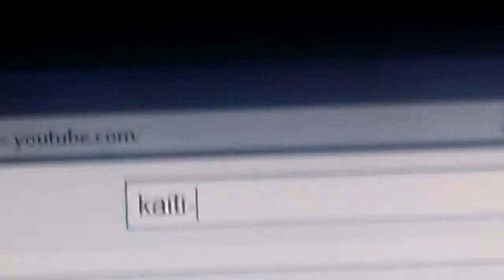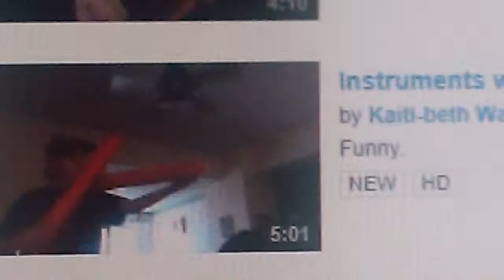Search kaiti-beth waddell